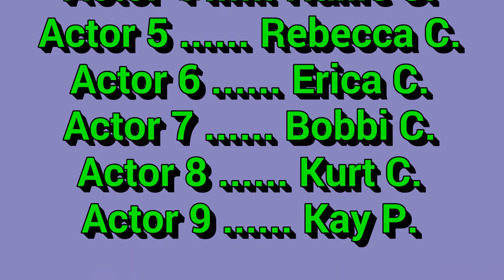SCARES!! 100th Video